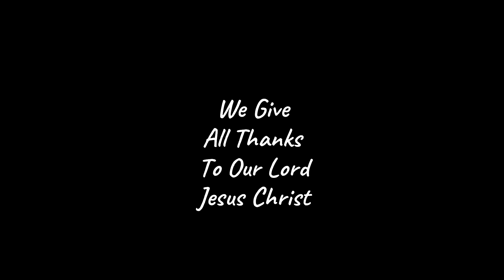All About Him: S2 E17-Sinners vs Saints: Part 2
Pastor Mark Deason
Youth Pastor John Grimes